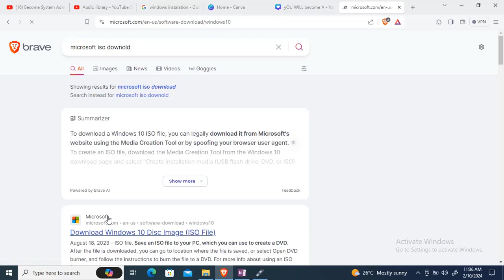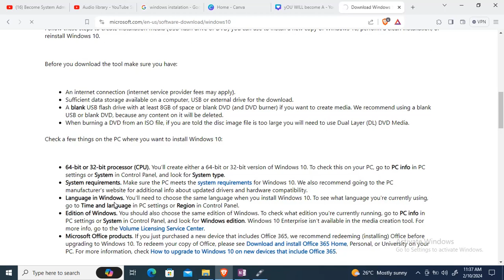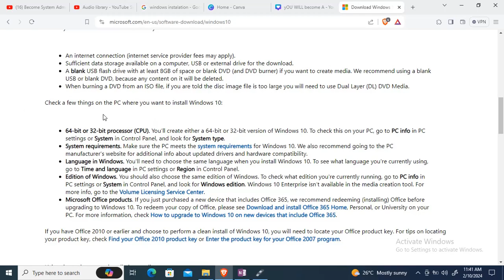Become System Administrator !System Admin Job ! You will become system admin _05! Operating System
Become System Administrator ! this video will guide you how to prepare your self for System Administrator job !
active directory in kannada
desktop hardware in kannada
IT in kannada
Server in kannada